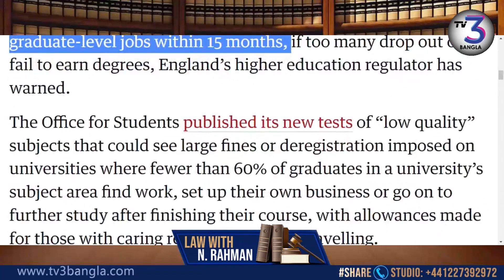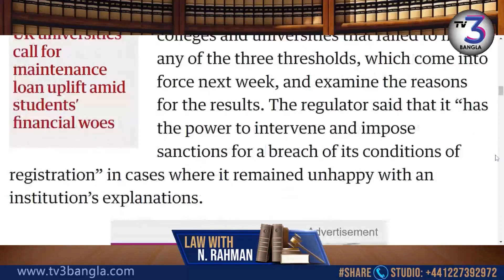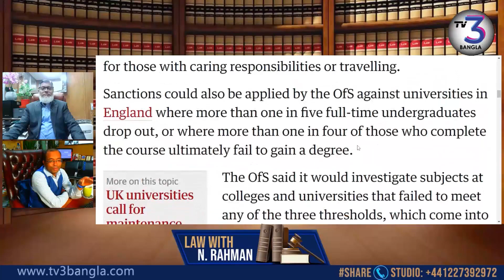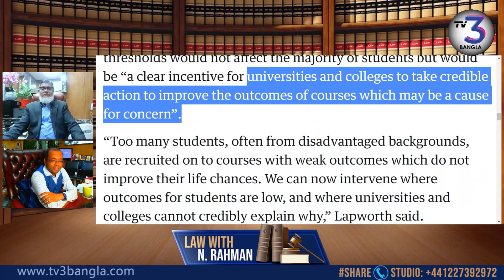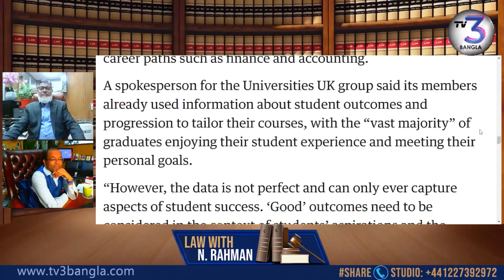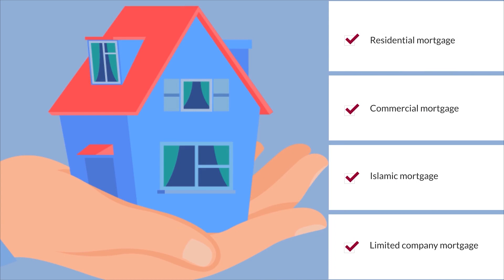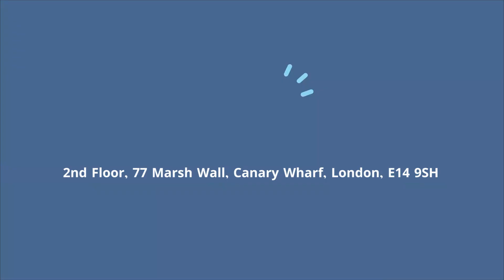"ছাত্র ভিসায় লন্ডন না আসলে মারা যাবো"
ছাত্র ভিসার নামে ব্যবসা করছে ইংল্যান্ডের বিশ্ববিদ্যালয়গুলো- এমন অভিযোগের প্রমাণ মিলছে।